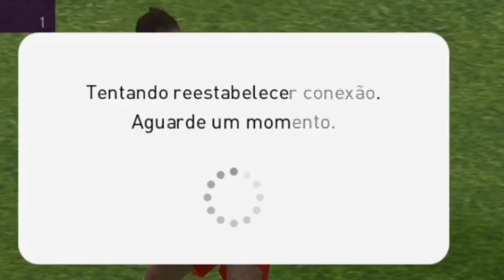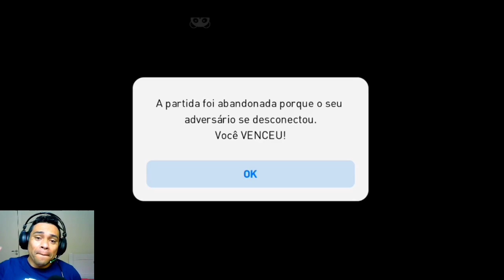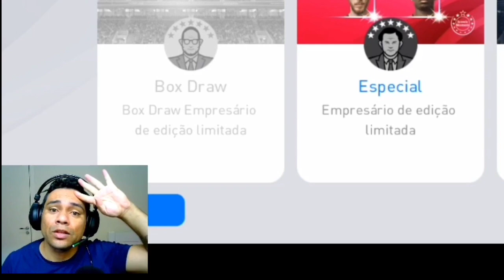PES 2020 MOBILE | EM BUSCA DO BECKHAM + ADVERSÁRIO ME SURPREENDEU | DO LIXO AO LUXO EP25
PES 2020 MOBILE |  EM BUSCA DO BECKHAM + VEJA COMO FINALIZAR O EVENTO SEM JOGAR ATE O FINAL | DO LIXO AO LUXO EP25